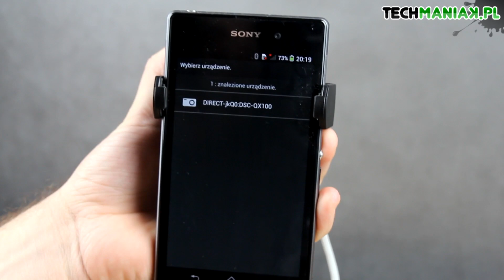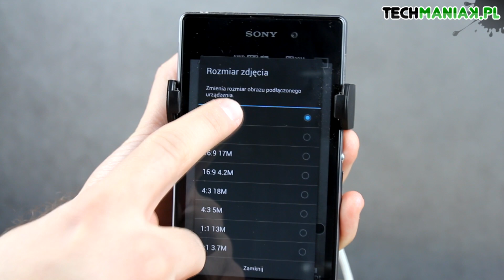Wideo test i recenzja aparatów Sony QX10 i QX100 | techManiaK.pl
Sony chciało zrobić rewolucję - i zrobiło. Bezkorpusowce QX100 i QX10 są z pewnością jedną z większych innowacji tego roku. Niestety, nie obyło się bez sporych wyrzeczeń, choć sam pomysł jest co najmniej bardzo dobry.